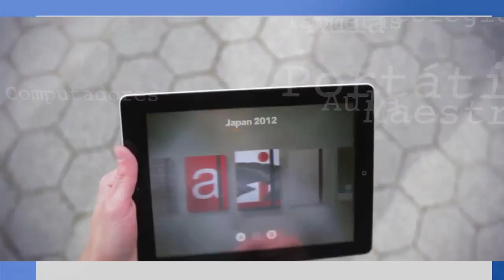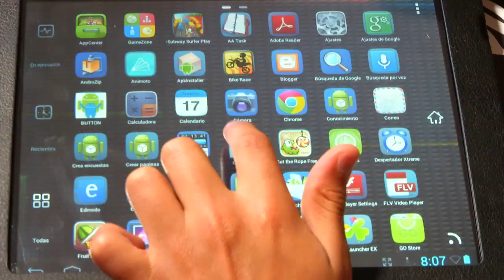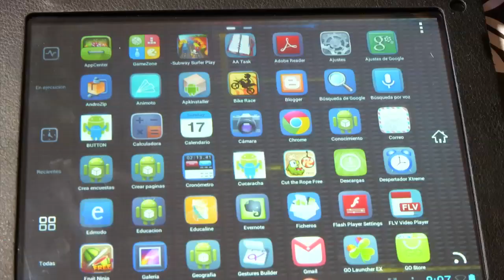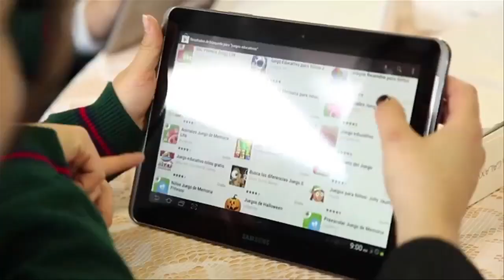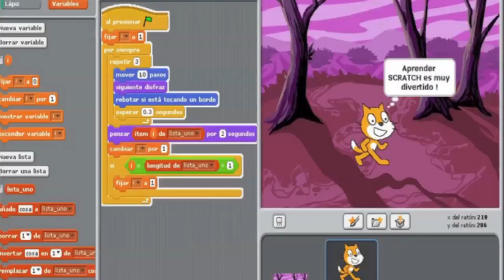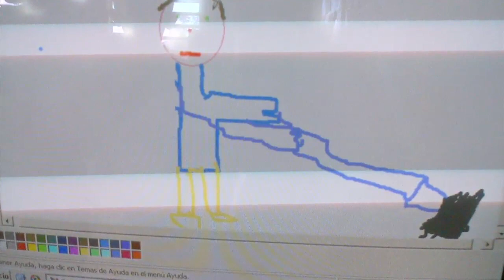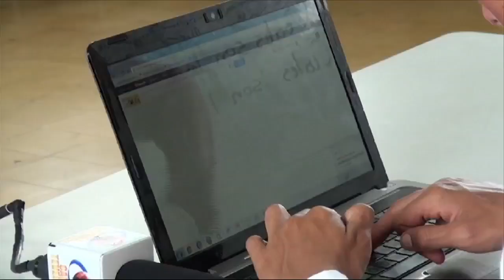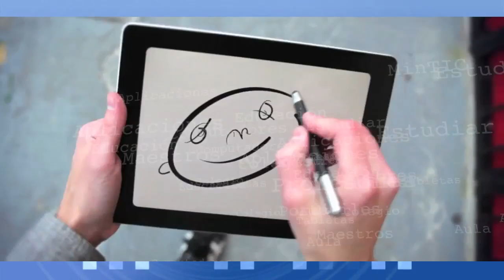Informativo Educa Digital día 2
Computadores para Educar, además de entregar equipos de cómputo a sedes educativas, bibliotecas y Casas de la Cultura, cuenta con una Estrategia de Formación y Acceso para la apropiación pedagógica de las Tecnologías de la Información y las Comunicaciones (TIC), como un eje fundamental para contribuir al mejoramiento de la calidad educativa, y la reducción de brechas sociales y regionales del país.